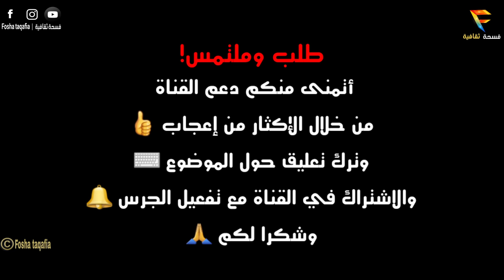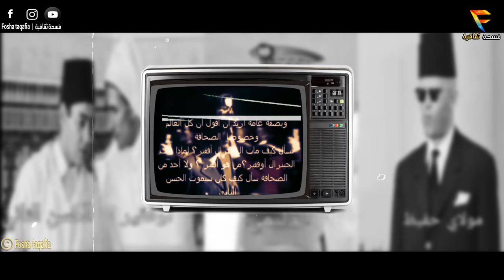محمد أوفقير: الجنرال المـرعـ ـب الذي كاد يحكم المغرب بعد انقلاب البوينغ Mouhammed oufkir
المصادر والمراجع :
_ من الصخيرات الى تازمامارت تذكرة ذهاب واياب إلى الجحيم محمد الرايس
_ كتاب تازمامارت الزنزانة 10  أحمد المرزوقي
_ كتاب ذاكرة الملك الحسن الثاني
_ رقصة الذئاب في حضرة صاحب الجلالة كنوش محوش
_ كتاب صديقنا الملك جيل بيرو
_ برنامج شاهد على العصر بقناة الجزيرة
_ برنامج كنت هناك بقناة التلفزيون العربي
_ مقالات وحوارات صحفية
- حوار عائشة الخطابي مع أحد الصحف
يعتبر انقلاب الصخيرات من الأحداث المؤلمة التي وقعت بالمغرب سنة 1971، بحيث راح ضحيتها العديد من القتـ ـلى والجرحى ، وتسببت في إعدام العديد من الجنرالات وسجن العديد من الجنود بسجن تازمامارت، الذي حكى عنه أحمد المرزوقي العديد من الأشياء التي تدمي العين وتقسم القلب، وكما هو معلوم أن انقلاب الصخيرات كان سنة 1971 وهذه الفترة التاريخية من 1952 إلى 1975شهدت عدة أحداث أهمها الانقلابات العسكرية بأمريكا اللاتينية وإفريقيا، ونجاح الانقلاب العسكري ببعض  الدول العربية، ك انقلاب جمال عبد الناصر سنة 1952 بمصر، إنقلاب حركة الضباط الوطنيين بقيادة عبد الكريم قاسم سنة 1958 على الملك فيصل الثاني في العراق، و الانقلاب العسكري بالجزائر سنة 1965 بقايدة وزير الدفاع هواري بمساعدة الضباط الذين كان من بينهم عبد العزيز بوتفليقة، وانقلاب حركة الضباط الوحدويين التي أسسها معمر القذافي على الملك إدريس السنوسي سنة 1996، و الانقلاب اليمني و اعلان الجمهورية العربية سنة 1970، كما أن هذه الفترة كثر فيها الحديث عن الانظمة الملكية والأنظمة الجمهورية واسقاط الملكية ، والمدبرين للعملية الانقلابية بالمغرب هما الجنرال محمد المذبوح والكولولين امحمد عبابو مدير مدرسة أهرمومو العسكرية، وكلاهما من منطقة الريف، الجنرال المذبوح تلقى تعليمه بمدرسة سوموور تخصص الخيالة وشارك في الحرب الهندوصينية الفرنسية و كان قائد عسكري ثم تولى قيادة الحرس الملكي ثم قائد الدرك ثم مدير مكتب البريد في حكومة عبد الله ابراهيم ثم مدير مكتب الحسن الثاني العسكري ثم مدير البيت الملكي.. اما امحمد عبابو تلقى تعليمه بمدينة تازة ثم التحق بالاكاديمية العسكرية الملكية وتابع دراسته بمدرسة أركان الحرب بباريس وتعين رئيس مركز التكوين العسكري بمدينة الحاجب وتولى مهمة مدير مدرسة أهرمومو العسكرية سنة 1968 وكان معروفا بالصرامة والذكاء والعناد حتى لقبه البعض بنابوليون الصغير، والكثير يتساءل عن سبب انقلاب الصخيرات حيث تقول المصادر أن المذبوح التقى بسيناتور أ مـ ـريكي الذي كان صديقا لشركة بـ ـانام ، وحكى له تورط بعض الوزراء والمسؤولين المغاربة في قضية فساد
وكانت مدرسة أهرمومو تستعد جيدا للتوجه للمناورة الأولى بمدينة الحاجب ثم توجه قافلة أهرمومو لمدينة بن سليمان للمناورة لكن الحقيقة انها كانت متوجهة لقصر الصخيرات في يوم عيد ميلاد الملك الحسن الثاني 10 يوليوز سنة 1971، وكان في قصر الصخيرات العديد من الشخصيات وزراء و فنانون و رؤساء الاحزاب و وزير الداخلية و سفراء شخصيات مغربية وشخصيات أجنبية كبيرة..  ومن الذين كانوا في أحداث الانقلاب تلاميذ مدرسة أهرمومو العسكرية وضباط وضباط صف و محمد عبابو و الكولونيل امحمد عبابو و عبد الله القادري والمنور و المالطي و البريكي. وضابط الشرطة الفتوحي و السارجان شاف عبد العزيز عبابو و الضابط مزيرك و أحمد المرزوقي و محمد الرايس و عبد القادر لوباريس و محمد أوفقير و احمد الدليمي و امحمد باحنيني و حمو امحزون و بوكرين الخياري ومصطفى امحارش والجنرال حبيبي  و ابو الحمص بولحيمص و لاجودان خرخاش و عقا حروش و الجنرال ادريس النميشي و السارجان كنوش محموش و الكولونيل بوبري و الجنرال الغرباوي و الكولونيل الشلواطي  و الملازم عبد السلام حيفي  و الشلاط
محمد امقران و البشير البوهالي و عمروش  عماروش مجاهد القبطان بوجمعة أوعيا بنددوش معنينو عبد الحليم حافظ عبد السلام الحاج باحنيني محمد الغالو مولاي حفيظ العلوي أحمد العراقي، الغجدامي، المفضل الماغوتي
ستتوجه قافلة أهرمومو إلى الصخيرات وعبارة مدينة فاس و زكوطا و سيدي قاسم وسيدي سليمان و سيدي يحيى و القنيطرة و بوقنادل و سلا و الرباط
وصلت القافلة إلى قصر الصخيرات ودخلت المجموعة الأولى من الباب الجنوبي للقصر بقيادة امحمد عبابو الذي تواجه مع السوليوطنو دركي قائد المجموعة، وستدخل المجموعة الثانية من الباب الشمالي بقيادة محمد عبابو الذي تواجه مع الكولونيل لوباريس، وبعد محاصرة القصر تم إطلاق الرصاص وكان الملك الحسن الثاني رفقة أوفقير وأحمد الدليمي.. حيث جاء المذبوح وطلب من الملك الذهاب إلى عبابو للتفاوض معه فرفض الملك الحسن وطلب من المذبوح ان يرسل لاعبابو كي يأتي هو... وعندما التقى المذبوح ب عبابو دار بينهما حوار طويل وانتهى بتخوين بعضهم البعض هذا الحوار انتهى بمـ ـقتل المدبوح وجنون عبابو
ثم توجهت القافلة إلى الرباط وتم الاستيلاء والسيطرة على مقر القيادة العامة ومحطة الإذاعة والتلفزة المغربية ووزارة الداخلية وقام عبابو بتشكيل مجلس الثورة لكن في القصر ظهر الملك الحسن الثاني بعدما أنقذه السارجان كنوش محوش وأمر الجنرال البشير البوهالي بالقضاء على هذا التمرد، فذهب البوهالي لمواجهة عبابو بالرباط فدارت بينهما مواجهة دامية توفي فيها البوهالي وطلب عبابو من عقا أن يطلق النار هليه مما ادى إلى موت عبابو ونهاية الانقلاب
انقلاب الصخيرات ضد الملك الحسن  انقلاب الصخيرات وثائقي inqilab skhirat 1971 in9ilab skhirat inqilab skhirat n9ilab s5irat
من هو الجنرال محمد أوفقير
 Mohamed oufkir,
أحداث الريف المهدي بن بركة بنبركة الصخيرات اطول يوم في حياة العسكر انقلاب الصخيرات جميع الأجزاء، انقلاب البوينغ، اسقاط الطائرة الملكية، انقلاب أوفقير، العملية البراق،